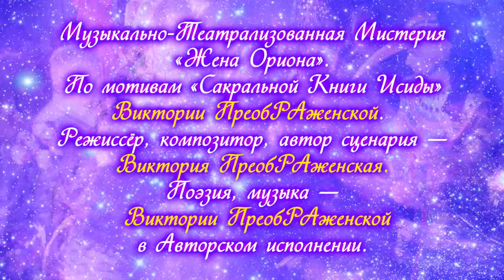Музыкально-Театрализованная Мистерия «Жена Ориона». «Театр Мистерий Виктории ПреобРАженской». 2010.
Музыкально-Театрализованная Мистерия Создана по мотивам Поэтических, Музыкальных Произведений и «СакРАльной Книги Исиды» Виктории ПреобРАженской.
Режиссёр-постановщик, Автор сценария, Композитор, Музыкальное Сопровождение и Изполнение — В.В. ПреобРАженская.
Эпоха Водолея разварачивает в МиРАздании Новую Мистерию Матери Мира — Сириусианской Исиды с Десятью Тысячами Имён...
У входа во священный Лабиринт (колесо перераждений) стоит Сын Исиды — Гор. Он же — Воплощение всего человечества. Пред Ним — тяжкий Путь подъёмов и падений, Путь борьбы и совершенства. Он всё ещё блуждает в Лабиринте Времени. Но пора уже выйти из Лабиринта, найдя Путь в Лоно Великой Матери Света. Гор слышит Зов и Соединяется с Великой Матерью, Славит Её, облечённый Золотом Её Вселенских Крыл. Наконец, Он Обрёл Самое Себя, Познал Истину.
И вот: Возхождение-Вознесение Гора в Царствие Света: Звёздный РОСтау-Дуат. Где Орион (Осирис) и Сириус (Исида) Ждут, что Гор Станет Единым со Своим Отцом (Осирисом). Исида-СОТИс и Звёздная Иерархия на Пути Возхождения Гора в Небесный Дуат Помогают Ему стать «Звездой, как живая душа...». Гор Постигает Вечность...

А в это время, Жена Ориона — БАГАРАДАНА Исида — уже Парит Белою Птицею над обновлённой Землёй, вошедшей в четвёртое измерение. И Любуется Красотой и Гармонией Нового, Созданного Ею Мира. Она напрочь Победила Дракона, который постоянно преследовал «Жену и Её Семя» на Земле, а человечество соделал своими рабами, поставив всем слабовольным свои чёрные печати смерти («метку зверя»).
Пройдя сквозь Время Великой Скорби, Звёздное Белое Племя противостоит Дракону во Главе с Женой Ориона.
Совершилась долгожданная Победа Света.
И вот, Исида на Орионе со Своим Возлюбленным Хор-Осом (Гором-Осирисом). Она, наконец, Изполнила Свою Вселенскую Миссию: Победила коварного Сета — Мировое Зло — Своей Красотой, Премудростью и ЛЮБОВЬЮ!
Шестая РАса, ВозРАЖДАНная Великой Матерью, явилась на Новую Землю-БАГАМу и возславила Свою РАДАтельницу! ЧелоВечество вступило в Золотой Век ЛЮБВИ, Красоты и Гармонии — Эпоху Матери Мира.

Виктория ПреобРАженская — Светоносный Самобытный Живописец, Поэтесса, Писательница, ТеоЛог, ТеоСоф, СофиоЛог, Композитор, Музыкант, Изполнительница Собственных ПроизВЕДений, Основательница Новой Межгалактической КультУры Золотого Века — «Космическое Полиискусство Третьего Тысячелетия Виктории ПреобРАженской»©. Она — Академик Ноосферной Общественной Академии Наук, Гранд-Доктор Философии в области ТеоЛогии и ТеоСофии, полный профессор Оксфорда. Член Международного Художественного Фонда, член Творческого Союза Профессиональных художников, Лауреат VII Международного конкурса «Во имя мира на Земле», Лауреат и дипломант «ЮНЕСКО».